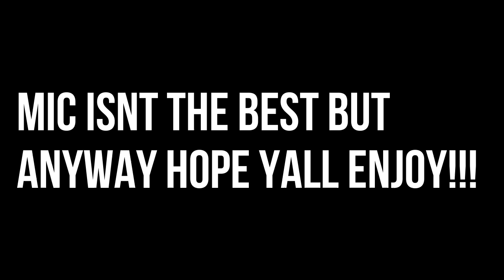Indigo park gameplay #1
Ruby plays indigo park.